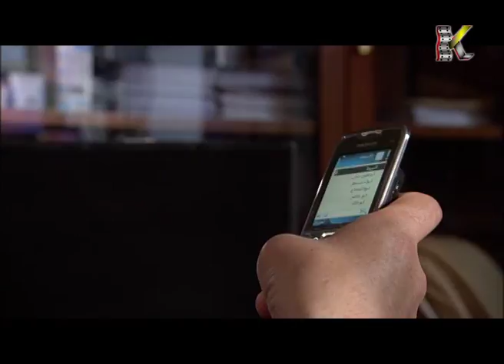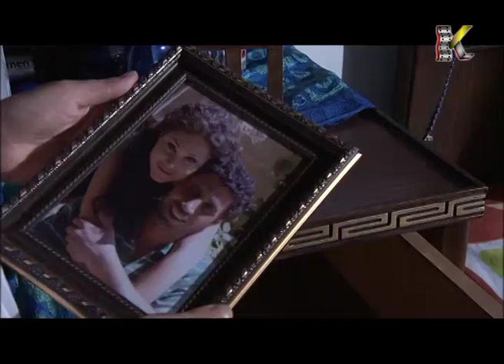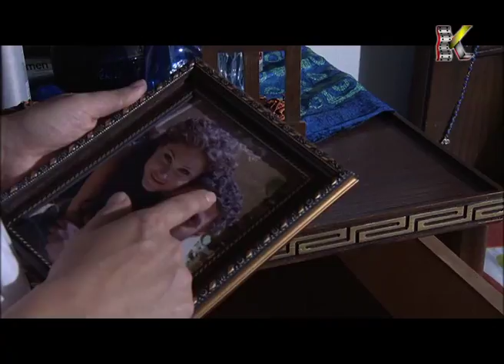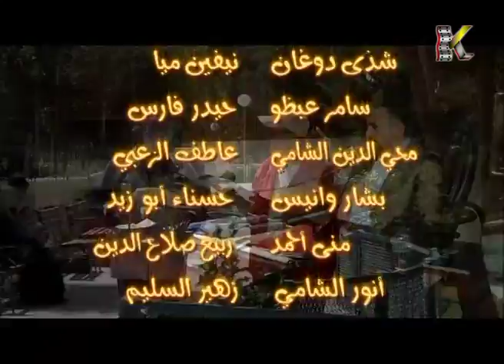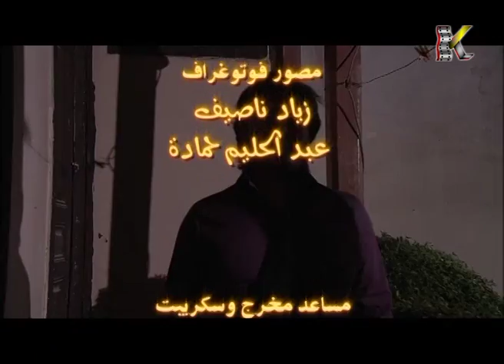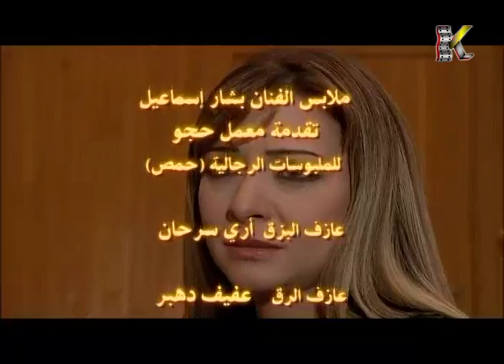مسلسل صراع المال ـ الحلقة 18 الثامنة عشر كاملة HD | Sira'a Almal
يتطرق المسلسل إلى الصراع الدائر بين الفكر ورأس المال والفساد الذي استشرى بكل شيء في العلاقات والمصالح والحب والحياة، العمل يتطرق لواقع مؤلم وحقيقة مرة هي اليوم سائدة بكل نواحي حياتنا فالفساد فكرة لها عدة تجليات .

Cast |

ديمة قندلفت
ميلاد يوسف
فايز قزق
ضحى الدبس
عبد الحكيم قطيفان
بشار اسماعيل
نادين خوري